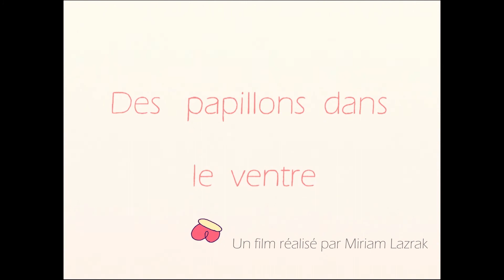"Butterflies in the Stomach" Trailer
Director: Miriam Lazrak
France, 2020

Playing as part of the SPARK ANIMATION 2021

MEGABYTE: AMPD Technologies · Animal Logic · Capilano University.

KILOBYTE: Atomic Cartoons · Bardel Entertainment · BRON Animation · Foundry · Sony Pictures Imageworks · WildBrain Studios.

BYTE: Arcana Studio · Centre for Digital Media · CoSA VFX · DigiBC · Epic Games · LaSalle College Vancouver · Mainframe Studios · NOX VFX · Scanline VFX · Vancouver Film School.

PARTNERS: CMPA BC · ACM SIGGRAPH · Vancouver Short Film Festival.